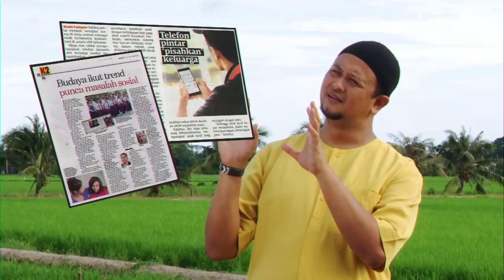SYAMSUL DEBAT : SEMAKIN DUNIA DIKEJAR SEMAKIN BERAT KEMATIAN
Moh lah jenguk...

"Menggapai Husnul Khatimah"

26 September 2020 | Sabtu | 10.30 Pagi
Pondok Mu'allim, Slim River, Perak Darul Ridzuan

Sdr Syamsul Debat's Product-
1. Susu Kambing Al-AMR
2. Sambal Crispy by Cik Ruby

MOKASIH LAHH NENGOK :)